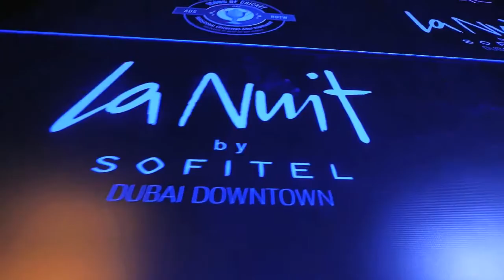La Nuit - ICONS OF CRICKET